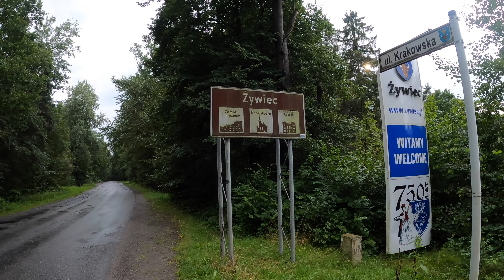♥DOCEŃMY...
Zatrzymajcie się na chwilę i doceńcie to, co NAS otacza ♥
Nie myślcie, tylko poczujcie.
To jest chwila dla Was.